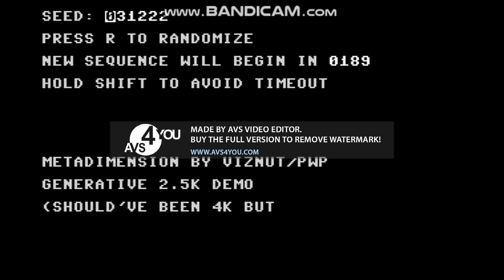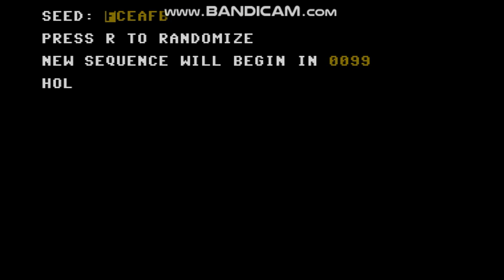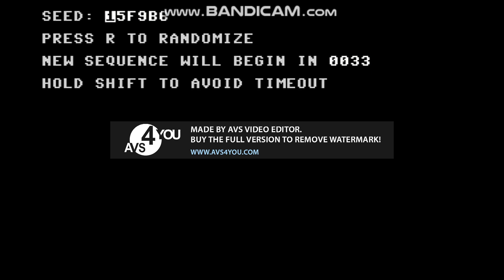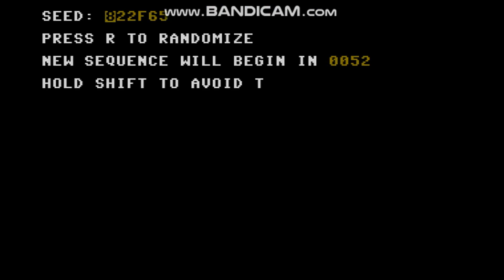Metadimension 3.0 Completo V3